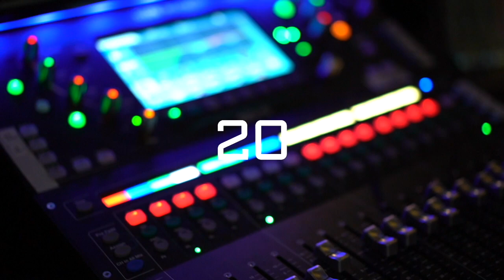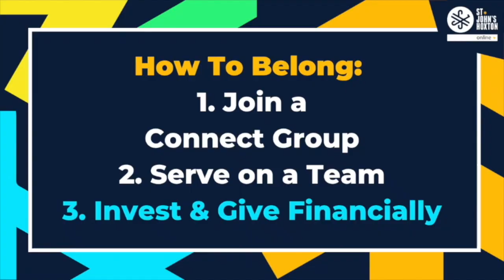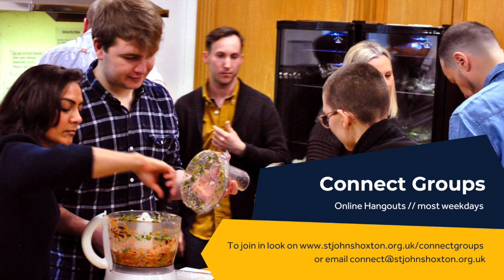St John's Hoxton - 5pm Evening Service - Sunday 21st June 2020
Join us for our evening service! (Service starts at 5pm.)

Worship songs, guest interview, space for prayer and a talk from Stephen Curtis.

We can't wait to worship with you!